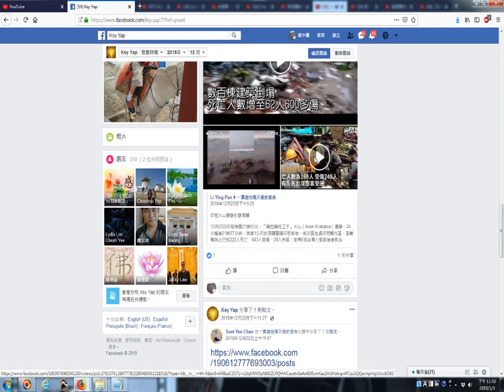201812印尼海嘯災情網路影片參考facebook